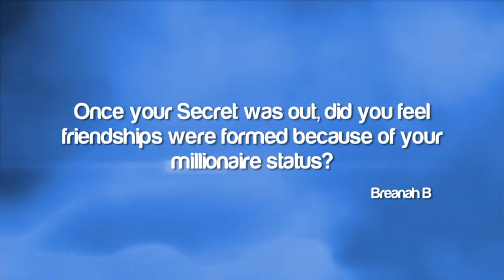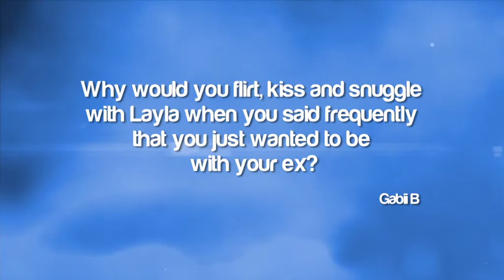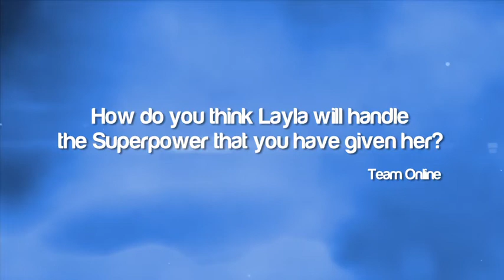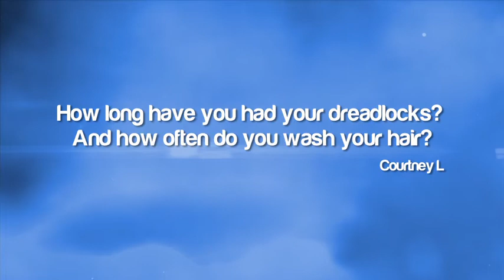BBAU 2012 l Gotta Go Aye!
Big Brother 2012: George answers your questions